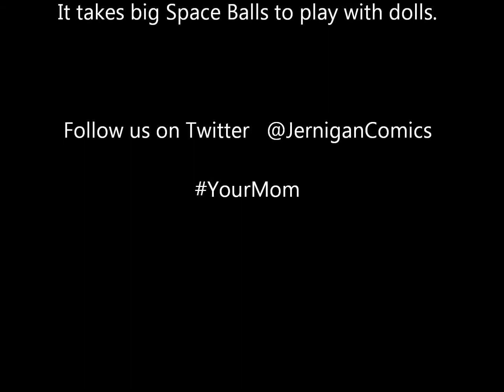Star Wars Doll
I mean "Action Figure"...